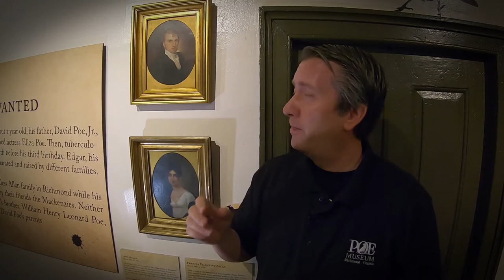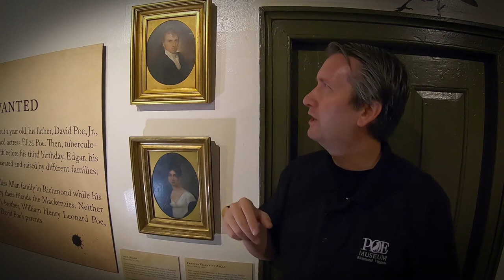Curator's Crypt - Episode 37: Poe's Foster Parents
Did you know Edgar Allan Poe was orphaned when he was only two years old? He was taken in and raised by John and Frances Allan. Join Chris in the Curator's Crypt to learn how the Allans fostered Edgar and his creativity.

Help us to continue illuminating Poe for everyone, evermore.